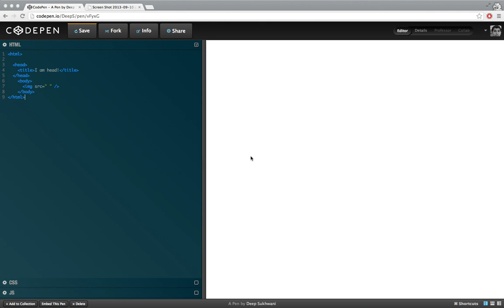HTML 18 - Convert Images to clickable hyperlinks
How to Convert Images to clickable hyper links using anchor tags